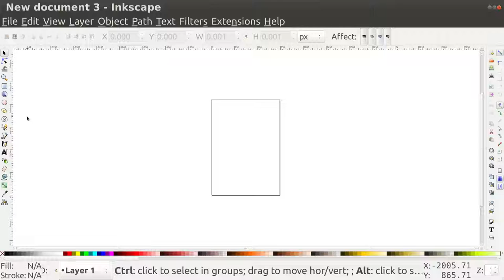Inkscape Circles And Ellipses